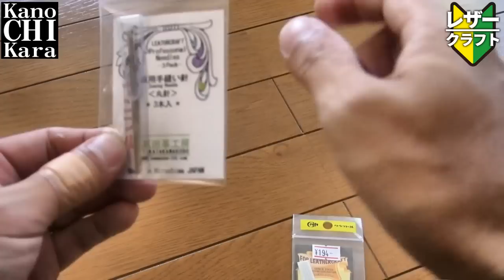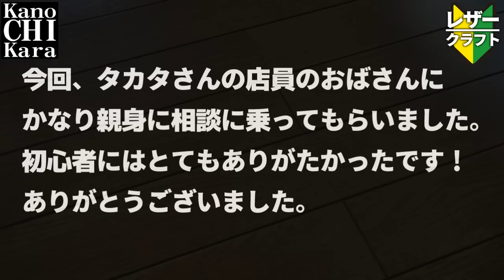超初心者が専門店でレザークラフト道具を買いました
先日ナイフを作ってからケースが欲しいと考えていましたが、とりあえずまずはレザークラフトの道具を揃えてみよう！ということで専門店に行ってレザークラフトの道具を店員さんと一緒に相談しながら選んで来ました。

今回お邪魔したのは広島県広島市にある「レーザークラフト タカタ」さん。
中国地方でもあまりないレザークラフトに特化した専門店なので、品揃えは抜群！
高価なワニ革から安価なハギレまで買えるので遊びに行くだけでも楽しいお店だと思います。

店員さんもすごく親切で「全くの初心者なんですが…」と、聞けばなんでも教えてくれました(^^)
山陰や四国からもお客さんが来店するという理由もよく分かる素敵なお店ですよ♪

初心者向けのレザークラフトグッズということで、色々購入する必要はありましたがして1万円未満に抑えることが出来ました。
もっとシンプルな内容に抑えることも出来たとは思うのですが、ついつい買ってしまい…。
でも一度買ってしまえば永く使えるので、ゆっくりハマっていこうと思っています（笑）